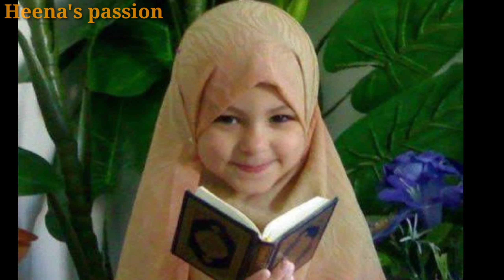Beautiful Baby Hijab Collection By Heena's passion ❤️